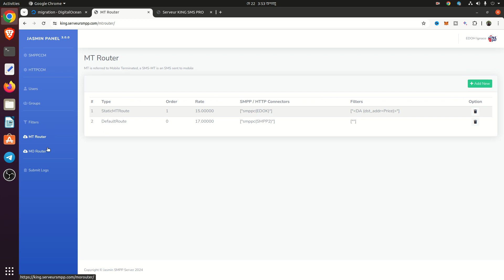PlaySMS Installation Support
🚀 Get Your PlaySMS Installation Support Now! 🚀

Looking to establish a robust and efficient SMS gateway for your business using playSMS? Count on me to provide a comprehensive playSMS service to get you started. playSMS Setup Support

With my service, you can expect:
🛠️ 100% inbox SMS gateway system installation and configuration using playSMS
🔌 SMPP/HTTP API's integration of playSMS
🚀 Sender ID Support and many more

I offer flexible pricing to suit your budget and timeline. Reach out today to discuss your playSMS Gateway needs and establish a reliable and efficient SMS gateway for your business.

I assist anyone needing Bulk SMS System Development Online, whether they're junior or experienced developers, non-developers, managers, system admins, or documentation writers, to streamline their profit workflow. playSMS Setup Support

- SSH access to an Ubuntu Linux Server
- Any Domain name
- SMPP/HTTP APIs

Bulk Sms Modem Support:
- Ejointech SimBank
- China Skyline
- 128 Ports SMS Modem Pool
- SK 8 Ports SMS Gateway Modem

0:00 PlaySMS Setup Support
0:10 PlaySMS Gateway Installation
0:20 PlaySMS Gateway Deploy
0:30 How to setup PlaySMS
0:40 How to install PlaySMS Linux
0:50 How to install PlaySMS Ubuntu
1:00 How to Deploy PlaySMS